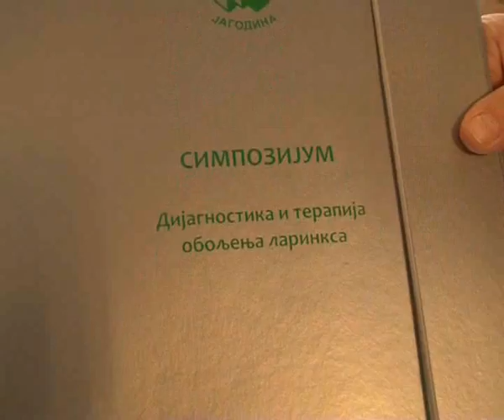Simpozijum otorinolaringologa Srbije 15.03.2013.